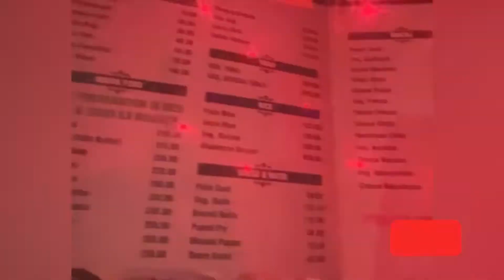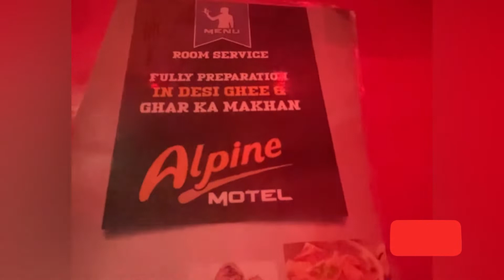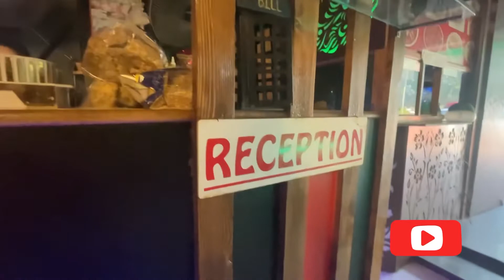Alpine Dhaba on Punjab Highway and its Menu | Family Restaurants near Bharatgarh |Best Dhaba near me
Topic:-Alpine Dhaba on Punjab Highway and its Menu | Family Restaurants near Bharatgarh | Best Dhaba near me

Alpine Dhaba:-
Service options: Dine-in · Drive-through · Delivery
Address: 3JJ3+X3H, NH 21, Bharatgarh, Punjab 140114

Which is the best dhaba in NH 1?
Which is the biggest dhaba in Delhi-Chandigarh highway?
Which dhaba is best between Delhi and Dehradun?
What is Punjabi dhaba?
good dhaba near me
restaurant names list in india
Warm and cozy restaurants near Bharatgarh, Punjab
Late night food near Bharatgarh, Punjab
Group-friendly restaurants near Bharatgarh, Punjab
alpine dhaba menu
dhaba restaurant
punjabi dhaba
roadside dhaba near me
dhaba near me
best dhaba near me
family dhaba near me
punjabi dhaba near me
best dhaba in punjab
dhaba near me for dinner
dhaba near me for lunch